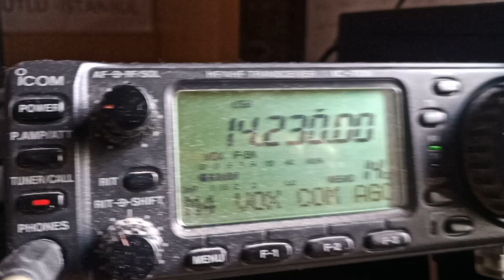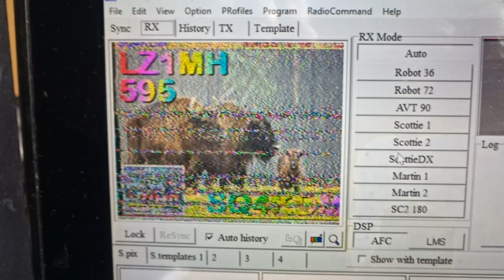SSTV yayini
Bulgar istasyonu benim cq  cagrima kendi QSL karti ike cevap verdi.